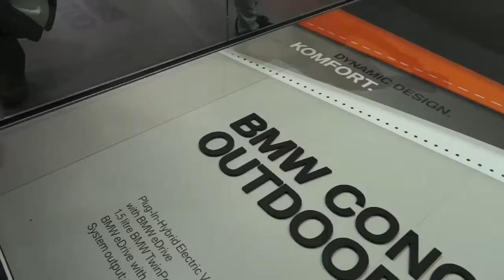BMW Active Sport Tourer | IAA Frankfurt 2013